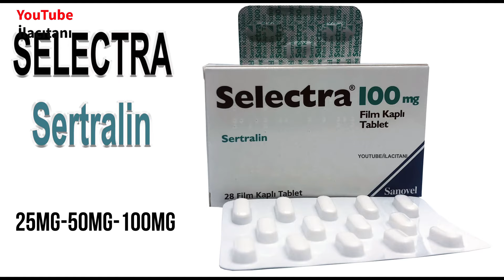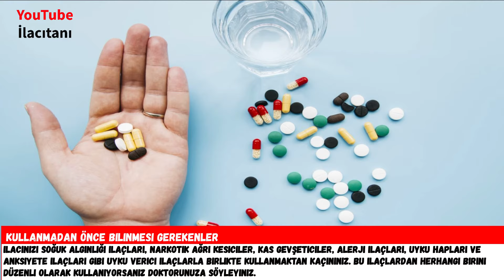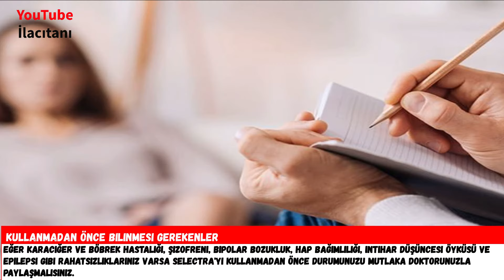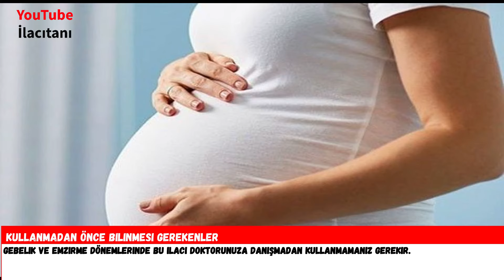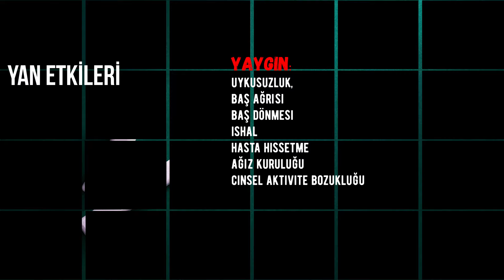SELECTRA (SERTRALİN) Nedir, Ne İçin Kullanılır, Nasıl Kullanılır, Yan Etkileri Nelerdir?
0:00 SELECTRA Kutu İçeriği ve Etken Maddesi
0:37 SELECTRA Nedir Ne İçin Kullanılır?
1:33 SELECTRA Kullanmadan Önce Bilinmesi Gerekenler
4:22 SELECTRA Nasıl Kullanılır?
6:30 SELECTRA Yan Etkileri Nelerdir?

SELECTRA 50 mg 28 film tablet  Fiyatı: 55,52TL’dir. (11 OCAK 2023)
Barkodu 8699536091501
Etkin Madde Sertralin
ATC Kodu N06AB06

Teşekkürler.

Thanks.